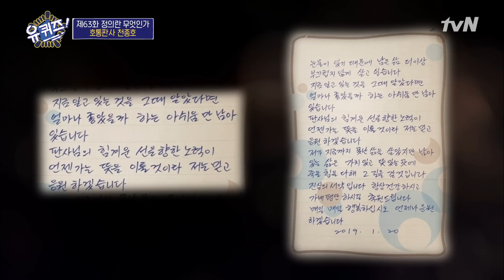(안 돼 안 바꿔줘 빨리 돌아가!) 호통 판사 천종호! 그에게 듣는 소년재판 이야기! | 유 퀴즈 온 더 블럭 YOU QUIZ ON THE BLOCK EP.63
매주 수요일 밤 9시 tvN